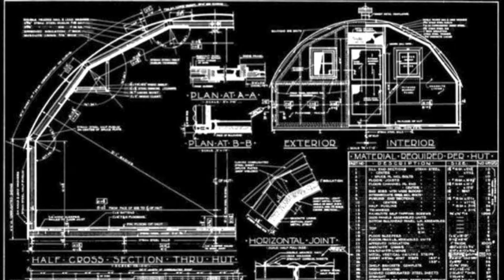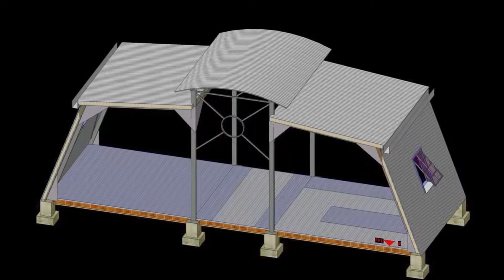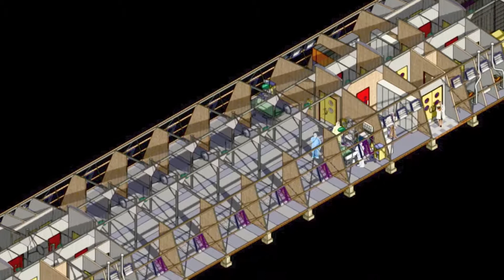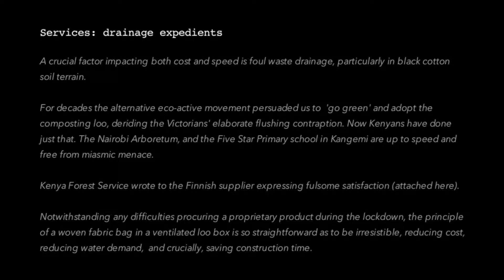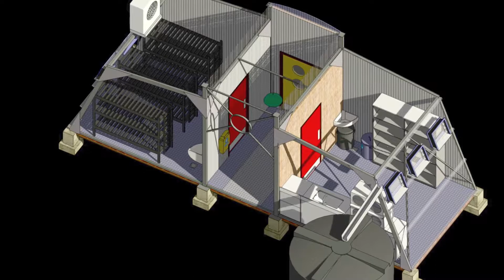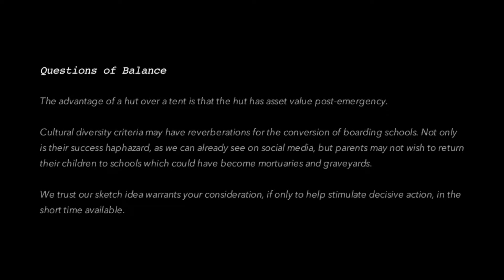ICOV FIELD HOSPITAL HUT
Sketch idea for low budget field hospital based on Nissen, Best and Clifford's 1940 wartime models.
Stream 1080 HD for best view
AAK-C-19-RG2